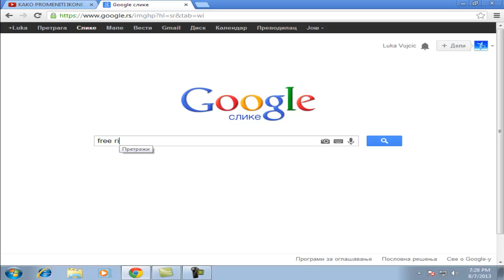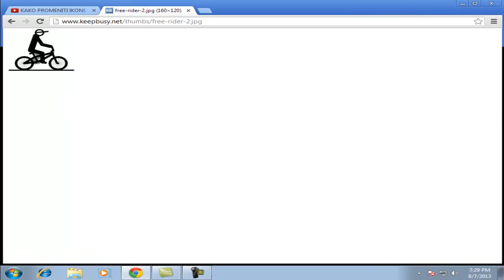KAKO SKINUTI SLIKU SA GOOGL-A